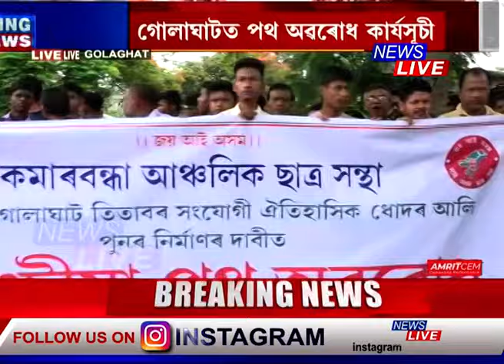ধোদৰ আলি মেৰামতিৰ দাবীত গোলাঘাটত পথ অৱৰোধ কাৰ্যসূচী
ধোদৰ আলি মেৰামতিৰ দাবীত গোলাঘাটত পথ অৱৰোধ কাৰ্যসূচী, কমাৰবন্ধা আঞ্চলিক ছাত্ৰ সন্থাৰ উদ্যোগত স্থানীয় ৰাইজে এঘণ্টাৰ বাবে অৱৰোধ কৰে ৰাষ্ট্ৰীয় ঘাইপথ